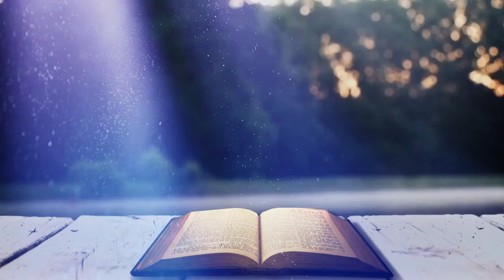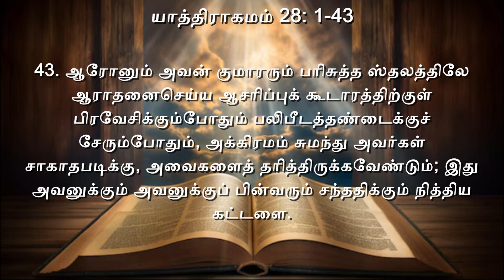Exodus Chapter -28 | யாத்திராகமம் அதிகாரம் -28 |Tamil Audio Bible.